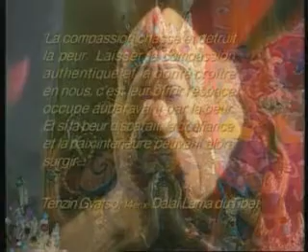ENSEIGNEMENT - Sagesse et Compassion